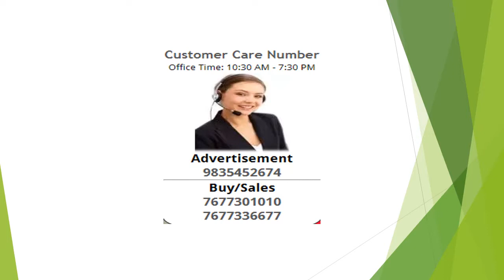3 Bhk Apartment In Bhawani Complex 9523099340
This spacious 3 bhk multistorey apartment is available for sale and is located in the heart of Saguna More. It has a built-up area of 1715 sqft and is priced at Rs. 68.00 lac . It is an unfurnished property. It is an under-construction property and is expected to get completed by 31/07/2021. It is well connected to the city areas. It is made in way to provide a comfortable living for the residents.